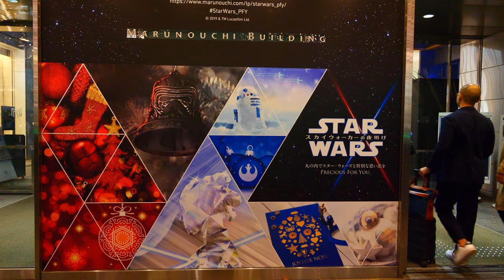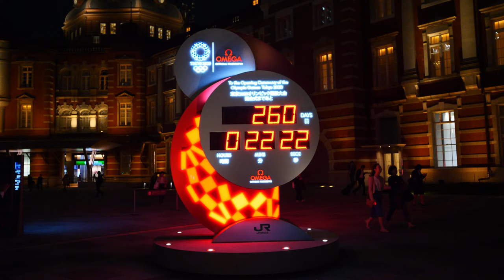[4K] 丸の内イルミネーション2019💗丸の内中通り Marunouchi Bright Illumination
今年で18年目を迎える丸の内エリアの冬の風物詩。ブランドショップが並ぶ約1.2kmにおよぶ丸の内仲通りのおよそ220本の街路樹が、上品に輝く丸の内オリジナルカラー「シャンパンゴールド」のLED約100万球で彩られています。
This is the 18th year of the Marunouchi area. About 220 roadside trees on Marunouchi Naka-dori, which is about 1.2 km long, lined with brand shops, are decorated with about 1 million LEDs of the elegant Marunouchi original color “Champagne Gold”.
这是丸之内地区的第18年。 丸之内中大道上约220公里的路旁树木长约1.2公里，两旁遍布品牌商店，上面装饰着约一百万个采用丸之内原始颜色“ Champagne Gold”的LED。
นี่เป็นปีที่ 18 ของพื้นที่มารุโนะอุจิ ต้นไม้ประมาณ 220 ต้นบนถนนมารุโนะอุจินาคาโดริยาวประมาณ 1.2 กม. เรียงรายไปด้วยร้านค้าแบรนด์ต่างๆประดับประดาด้วยไฟ LED ประมาณ 1 ล้านดวงในสีดั้งเดิมของมารูโนอุจิ“ แชมเปญโกลด์”
올해로 18 년째를 맞이 마루 노우치 지역의 겨울 풍물. 브랜드 숍이 늘어선 약 1.2km에 달하는 마루 노우치 나카 도오리의 약 220 개의 가로수가 우아하게 빛나는 마루 노우치 오리지널 컬러 "샴페인 골드"LED 약 100 만구로 장식되어 있습니다.

BGMは甘茶です。